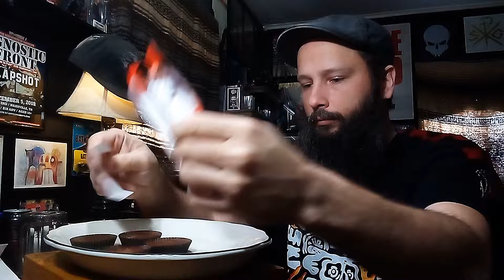I try the Reese's Cup challenge again. It's harder than it looks!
My 2nd attempt at the reeses cup challenge! Is it really that bad?